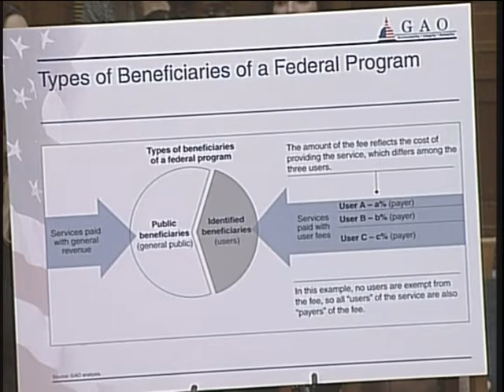United States Citizenship and Immigration Services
United States Citizenship and Immigration Services - mars-1:hrs01JUD2141_100323 - Rayburn 2141 - Committee on the Judiciary - 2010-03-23 - Subcommittee on Immigration, Citizenship, Refugees, Border Security, and International Law. Witness List: Hon. Alejandro Mayorkas, Director, U.S. Citizenship and Immigration Services, Washington, DC; Frank W. Deffer, Assistant Inspector General for IT Audits, Office of the Inspector General, Department of Homeland Security, Washington, DC; Susan J. Irving, Ph.D., Director, Federal Budget Analysis, U.S. Government Accountability Office, Washington, DC.  Video provided by U.S. House of Representatives.